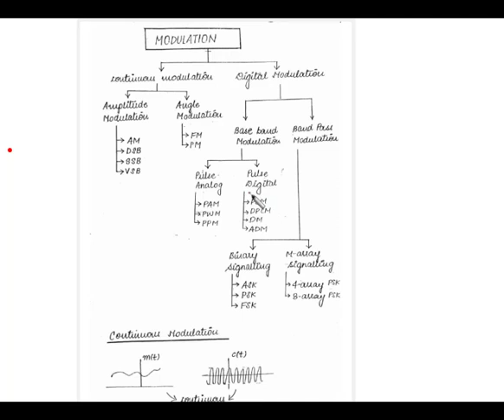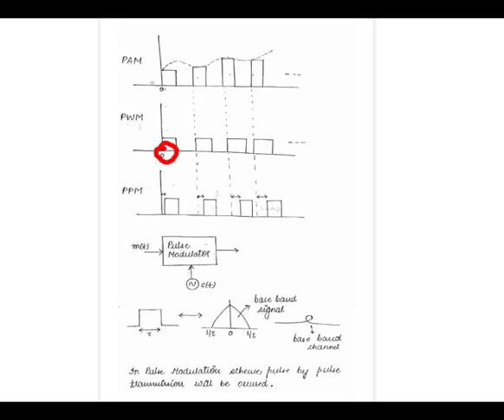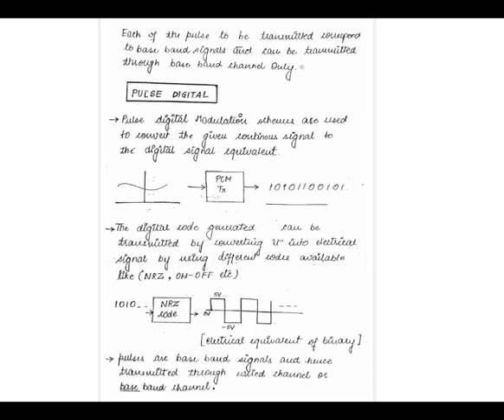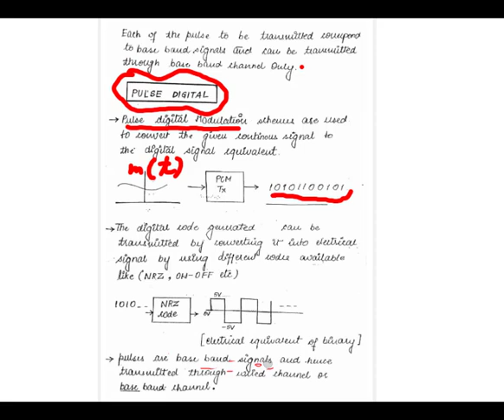EL 303 Unit 1 - Basic of PCM System (Manish Parihar, GPC Jalore)